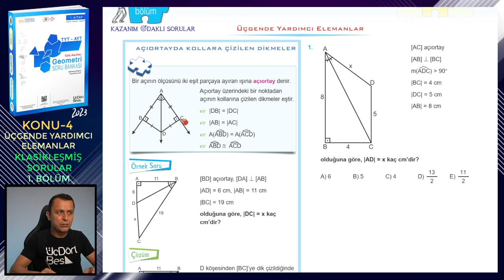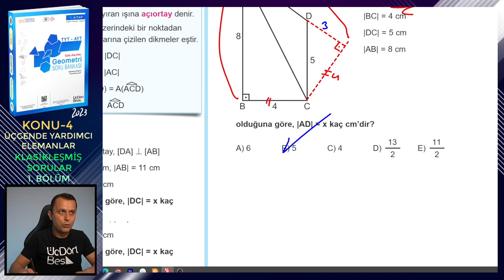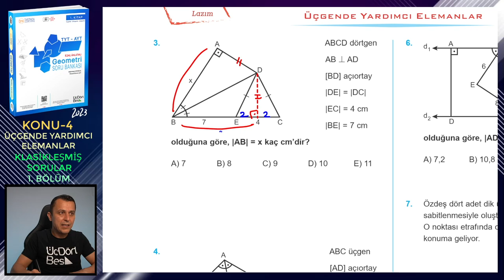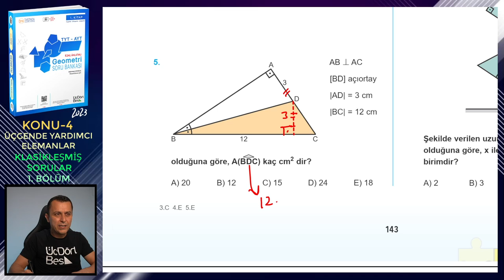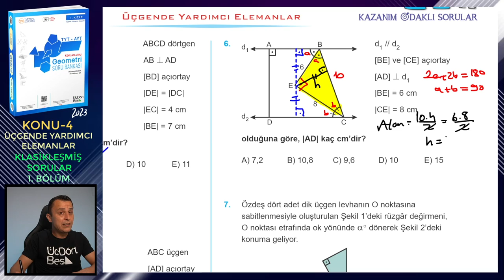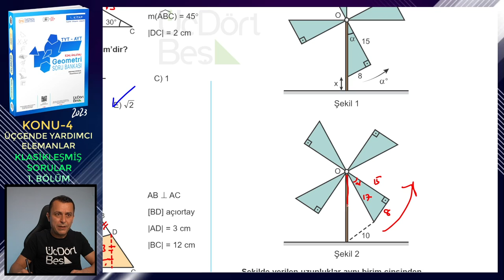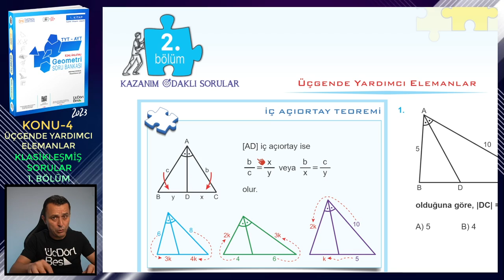1. BÖLÜM | KAZANIM ODAKLI SORULAR | ÜÇGENDE YARDIMCI ELEMANLAR | ÜçDörtBeş GEOMETRİ SORU BANKASI